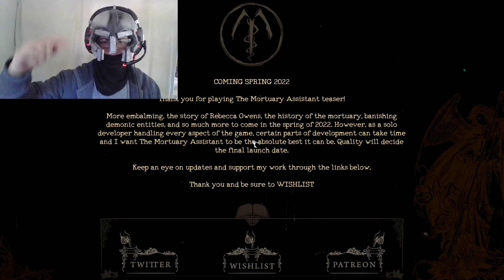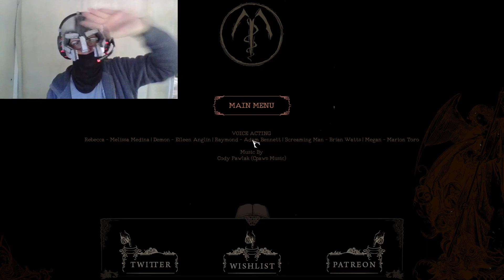I WANNA GO HOME!!! |The Mortuary Assistant Demo Playthrough| w/SimpyImp!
Watch as me and Simpy delve into the world of The Mortuary Assistant Demo, and see what horrors lie within the walls.